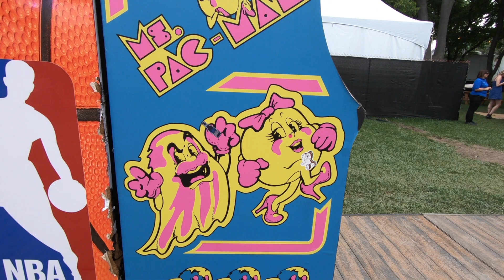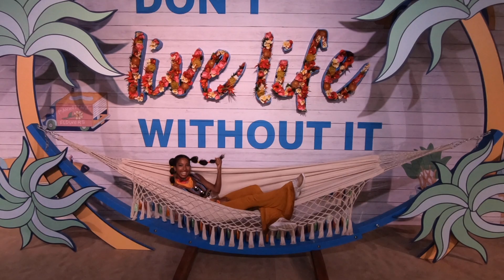Panorama NYC 2018- JANET JACKSON, SZA, THE KILLERS!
Hey guys! Back at Panorama again this year, it was so much fun!

xx,
Arielle